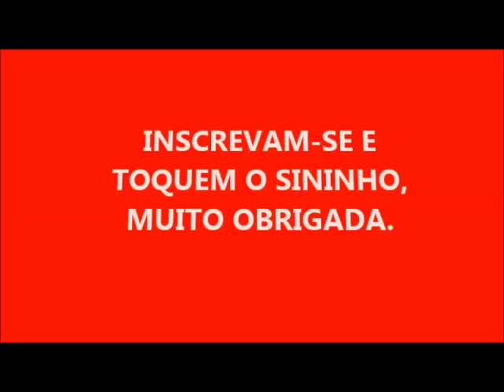SABÃO COM 750 ML ÓLEO COM SAL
750 ML DE ÓLEO
50 ML DE ÁGUA SANITÁRIA
50 ML DE DETERGENTE
1 COLHER DE SABÃO EM PÓ
50 ML DE ÁLCOOL 46%
105 GRAMAS DE SODA DISSOLVIDA EM 100 ML DE ÁGUA

PARA SE TORNAR MEMBRO